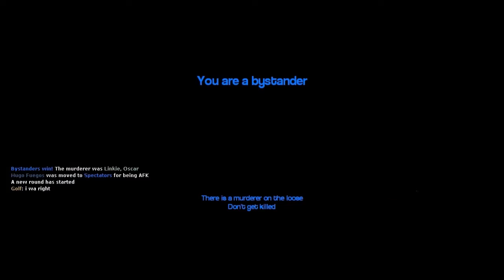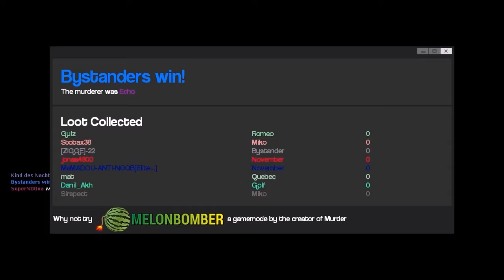I. Am. Sherlock. Holmes. - Garry's Mod: Murder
Playing murder has made me realise my true calling... I. Am. Sherlock Holmes!